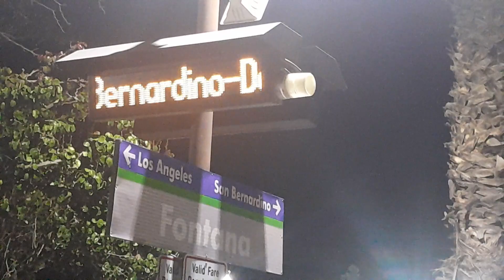Metrolink Train 337 To Los Angeles From Fontana Cab Car 673 Tier 4 F125 913